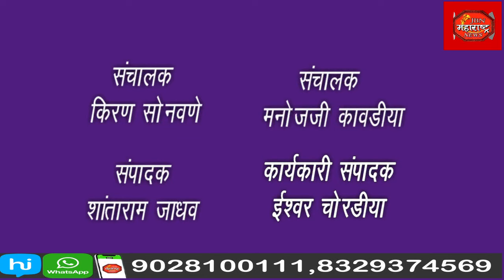हीट अँड रन कायद्या विरोधात चालक-मालक संघटनेचा रस्ता रोको